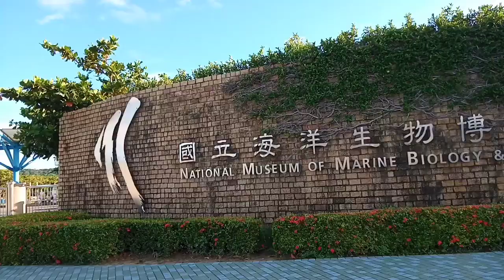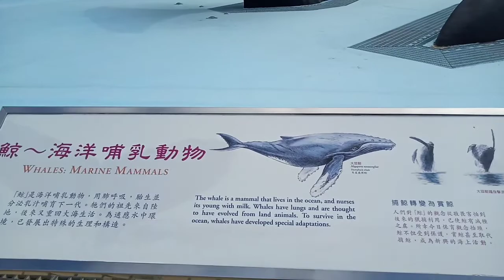Kenting Wisata Taiwan, National Museum Of Marine Biologi & Aquarium Pingtung TAIWAN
Hallo Teman" Salam Santun Sejahtera Dariku Dan Semoga Bahagia Selalu.

       Teman" Kalau Ada Ditaiwan Bisa Main Ke Kenting Daerah Pingtung Ya,,,Ada Aquarium Sangat Besar Lo, Dengan Koleksi Biota Laut Yang Sangat Banyak.
       Musium Nasional Aquarium & Biologi Kelautan ini Terletak Di kota Praja Checheng Pingtung, Di Sudut Barat Laut Taman Nasional Kenting Dan Kaki Bukit Menghadap Ke laut Gunung Guisan.

Alamat:
No. 2 Houwan Road, Checheng Township, Pingtung County, 944